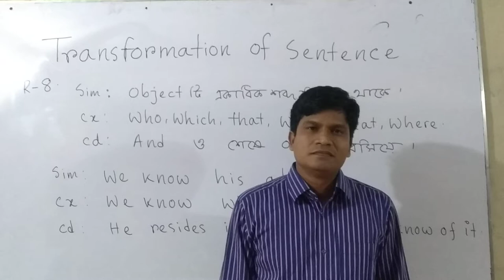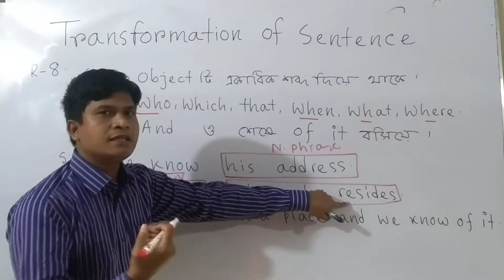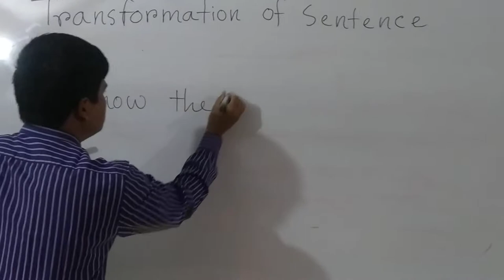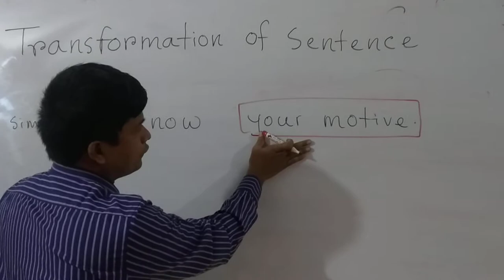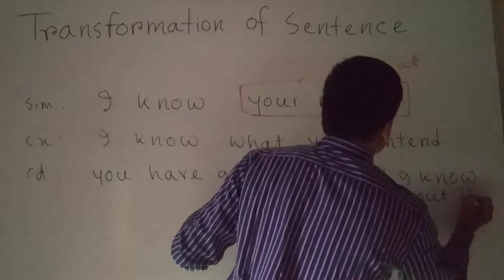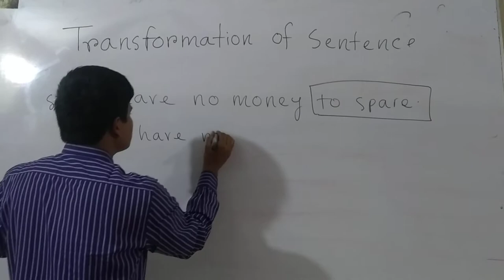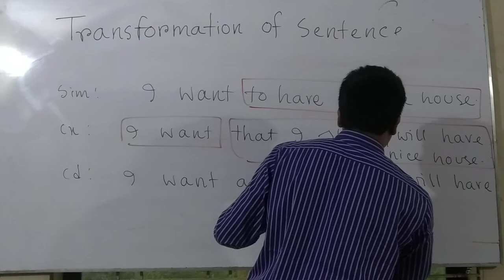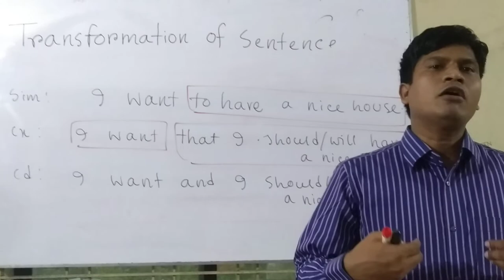The Easy Way of Transformation of Sentence, part-03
Md.Mashiur Rahman
Lecturer in English
Agrani School and College
RUET Chattar,Rajshahi.